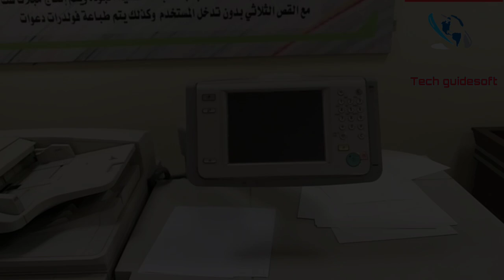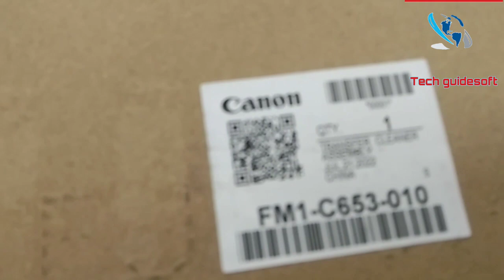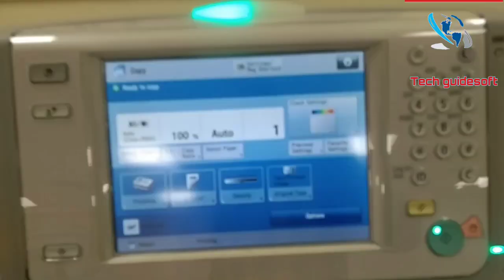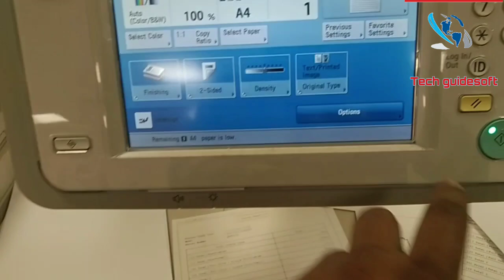How to change Intermediate Transfer belt (ITB) in Canon imagePress c700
Hiiii friends this video will know you how to change intermediate transfer belt in Canon Image press c700 color  machine...if you have any query or any suggestion please comment beow the video.Hope you like this video please like and subscribe my channel for more useful videos.Thank u so much.